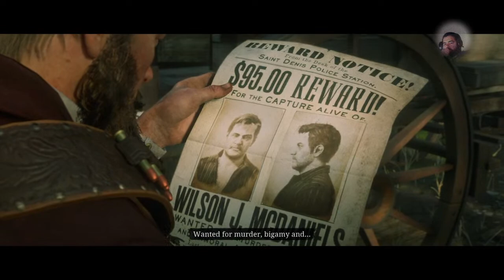Zanela me svetla velikoga grada [NEDZAGRAM] RED DEAD #20.2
Gaming, sports, cooking and many funny videos !!!